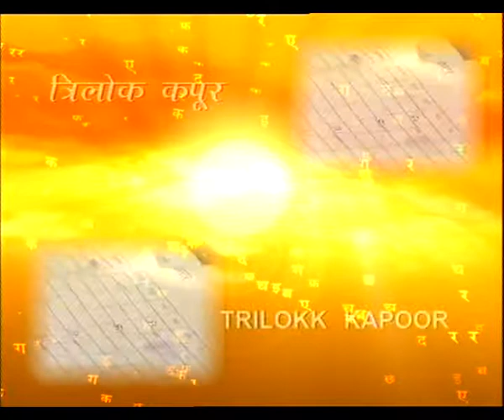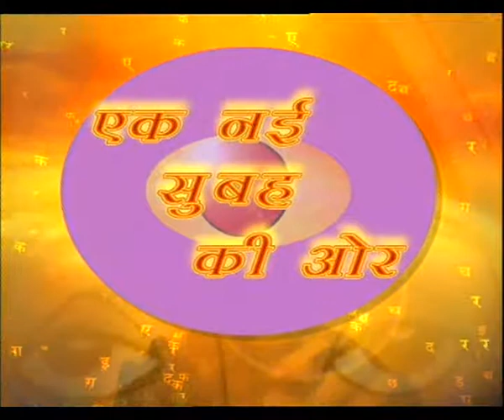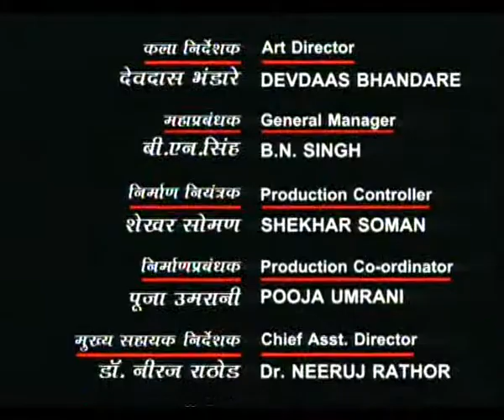EK NAI SUBAH KI AUR EP 2